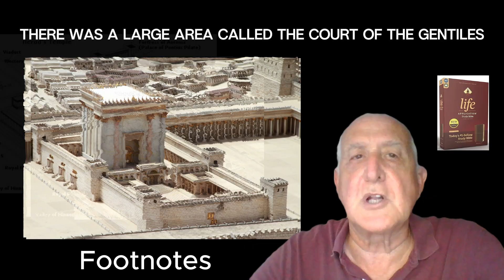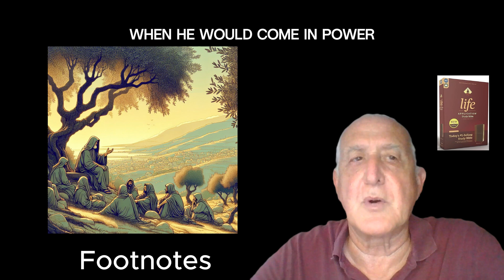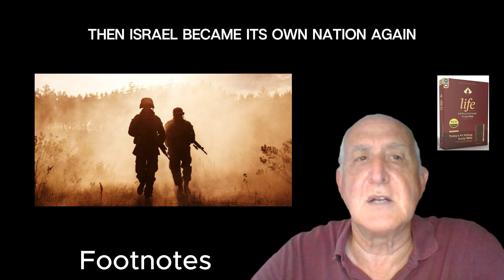Footnotes for Matthew 24:1-8 [The Destruction of the Temple and Signs of the End Times 1]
The Bible says in Matthew chapter 24 verses 1 through 8:

The Destruction of the Temple and Signs of the End Times 1
1Jesus left the temple and was walking away when his disciples came up to him to call his attention to its buildings. 2“Do you see all these things?” he asked. “Truly I tell you, not one stone here will be left on another; every one will be thrown down.”
3As Jesus was sitting on the Mount of Olives, the disciples came to him privately. “Tell us,” they said, “when will this happen, and what will be the sign of your coming and of the end of the age?”
4Jesus answered: “Watch out that no one deceives you. 5For many will come in my name, claiming, ‘I am the Messiah,’ and will deceive many. 6You will hear of wars and rumors of wars, but see to it that you are not alarmed. Such things must happen, but the end is still to come. 7Nation will rise against nation, and kingdom against kingdom. There will be famines and earthquakes in various places. 8All these are the beginning of birth pains.
Footnotes from the Life Application Study Bible:

24: 1-2   Although no one knows exactly what this Temple looked like, it must have been beautiful. Herod had helped the Jews remodel and beautify it, no doubt to stay on friendly terms with his subjects. Next to the inner Temple, where the sacred objects were kept and the sacrifices offered, there was a large area called the Court of the Gentiles, where the money changers and merchants had their booths. Outside these courts were long porches. Solomon’s Colonnade was 1,562 feet long; the Royal Colonnade was decorated with 160 columns stretching along its 921-foot length. Gazing at this glorious and massive structure, the disciples found Jesus’ words about its destruction difficult to believe. But the Temple was indeed destroyed only 40 years later when the Romans sacked Jerusalem in AD 70.

24: 3-51   Jesus was sitting on the Mount of Olives, the very place where the prophet Zechariah had predicted that the Messiah would stand when he came to establish his Kingdom (Zechariah 14: 4). This was a fitting place for the disciples to ask Jesus when he would come in power and what they could expect then. Jesus’ reply emphasized the events that would take place before the end of the world. He pointed out that his disciples should be less concerned with knowing the date and more concerned with being prepared— living God’s way consistently so that no matter when Jesus returned they would be ready.

24: 4   The disciples asked Jesus for the sign of his coming and of the end of the world, which for them meant the Day of Judgment, when God would fulfill the hope of the Jews. Jesus’ first response was “Don’t let anyone mislead you.” The fact is that whenever we look for signs, predictions, or conspiracies, we become very susceptible to being deceived. There are many false prophets around with counterfeit signs of spiritual power and authority (24: 11, 24). The only sure way to keep from being deceived is to focus on Jesus and his words. Don’t look for special signs, and don’t spend time looking at other people. Look at Jesus.

24: 6-8   Every generation wonders if the wars they see mean the end of the world. When Jerusalem was destroyed in AD 70, it must have seemed like the end was near. World War   II saw all nations at war and millions of Jews killed; then Israel became its own nation again. Surely these seemed like signs of the end. Today, we face threats of terrorism and nuclear devastation, but God still rules the world. Jesus told us not to panic. Wars or other catastrophic events will not be the confirming sign of his return. He will return when he decides and commands.

Tyndale. NLT Life Application Study Bible, Third Edition (p. 11659). Tyndale House Publishers. Kindle Edition.